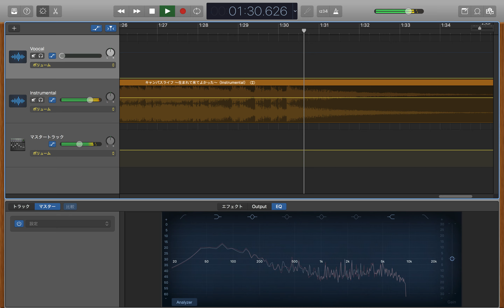こぶしファクトリー 広瀬彩海「 キャンパスライフ〜生まれて来てよかった〜 」アカペラ＆インストルメンタル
℃-ute のシングル曲「キャンパスライフ〜生まれて来てよかった〜 （Instrumental）」と
OMAKE CHANNELの「こぶしファクトリー 広瀬彩海 《自撮りアカペラ》キャンパスライフ〜生まれて来てよかった〜」の音声をミックスしました。